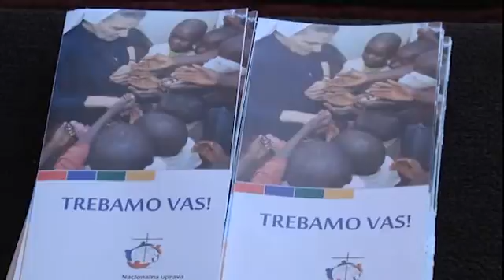Pjevači Betelehemske zvijezde 2015 Baldekin